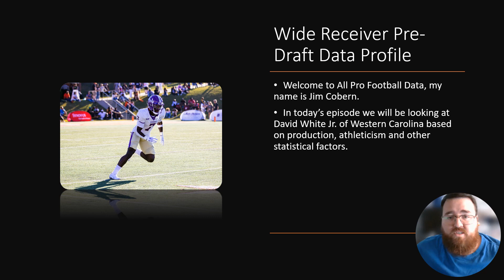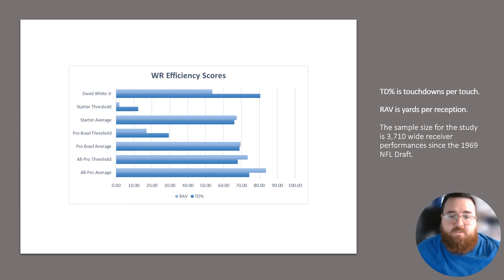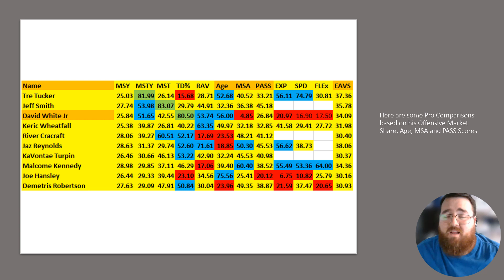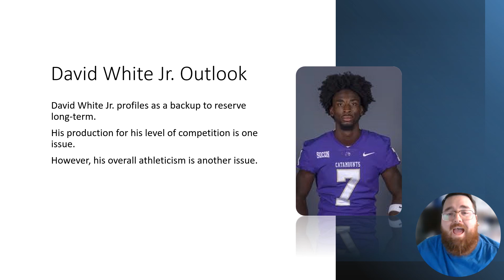2024 NFL Draft Wide Receiver Profile: David White Jr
Listen to Jim "Jimetrics" Cobern breakdown Western Carolina wide receiver David White Jr. based on his production data and other statistical factors. And if you want to see more content like this, go to his twitter @Jimetrics and follow him
MSY: Receiving Market Share Score
MSTY: Total Offensive Market Share Score
MST: Touchdown Market Share Score
RAV: Yards per reception score
TD%: Touchdowns per touch score
Age: Age on Draft Day Score
MSA: Cumulative Ranking Score involving the market share scores, SOS, SRS and Age scores.
PASS: Cumulative Ranking Score that adds all of the production, age, SOS and SRS scores together.